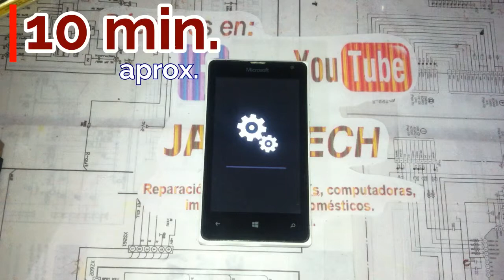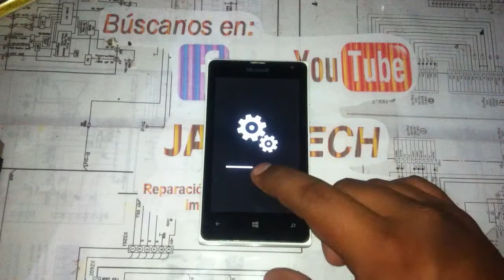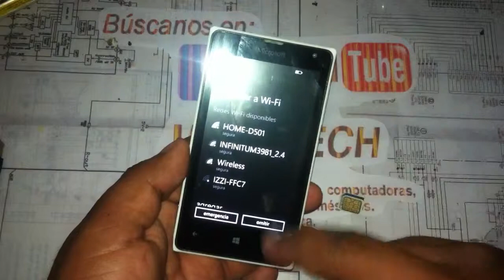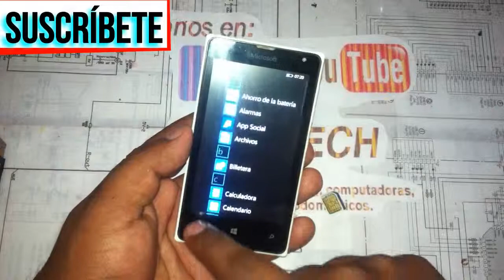Cómo restaurar Nokia Lumia 435 RM-1070 y similares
Buscas alguna refacción o accesorio? Visita nuestra tienda en Mercado Libre, seguro ahí lo encuentras!!!
En éste vídeo vamos a restaurar nuestro teléfono nokia lumia paso a paso.